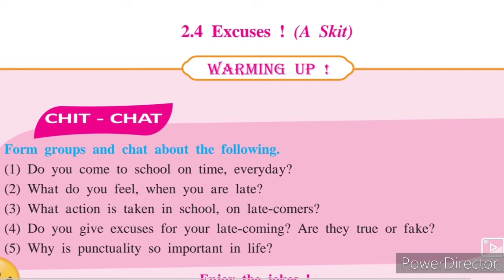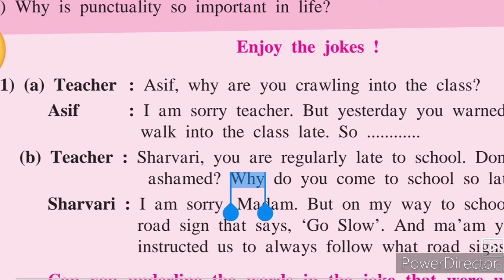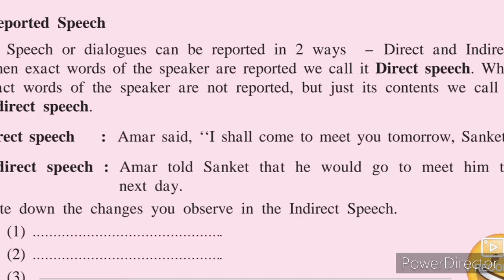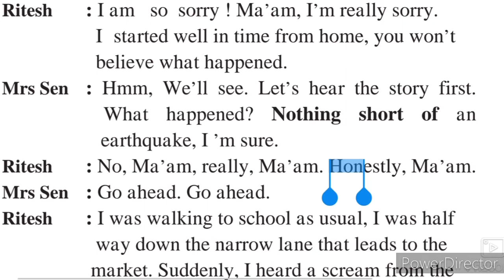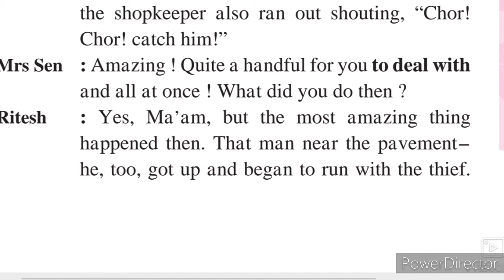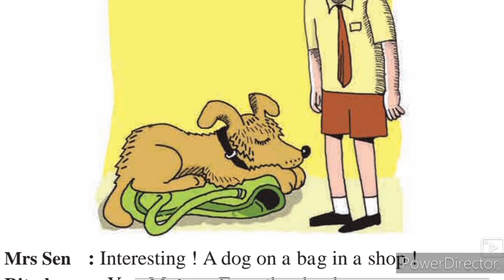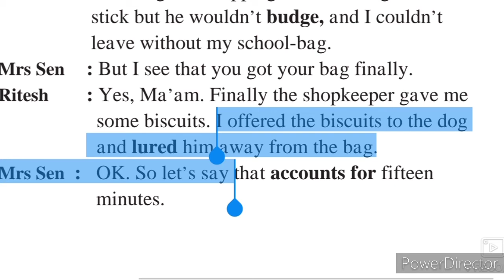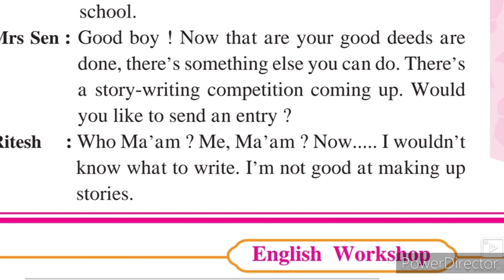8th English 2.4 Excuses ( A Skit)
This video gives you complete information about the chapter no 2.4 Excuses A Skit 8th class English. This video is useful for students of Urdu medium school 8th class English. This video helps students to understand learn more about the chapter no 2 excuses. Urdu medium channel by sir Abdul sattar khan provide quality online education for students of Urdu medium school.
viiith class English Urdu Medium State Board Maharashtra